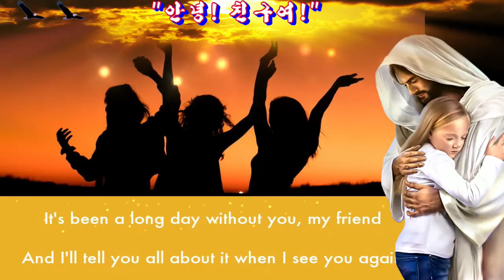찬양/"안녕 친구여"(정재갑 목사:대표회장/010-4252-0691/제319차복음주의신앙운동 정기모임/복음선교방송/선교중앙교회/2021년4월6일)